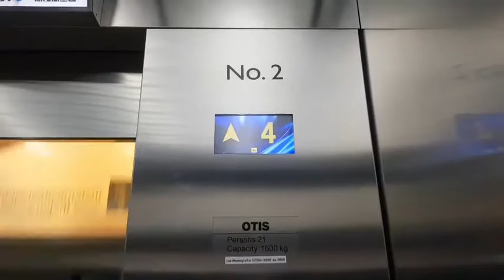Elevator Central Plaza Westgate Nonthaburi